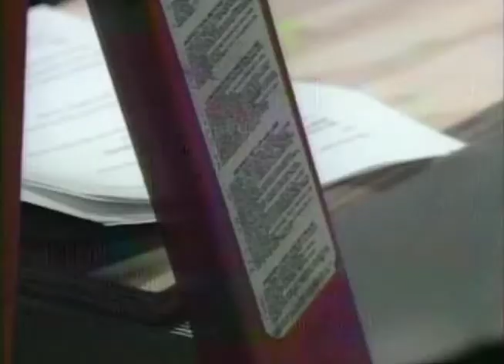Killers from Space Booth Segments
Even though a complete version of "Killers from Space" is already available for you to enjoy, like many of our other shows, this one also had an earlier version.

In these earlier versions, our slightly less than dynamic duo's appearances were restricted to only right before and directly following the commercial breaks.

Also, during this time period, Ned and Doc were seldom allowed to leave their little booth. No doubt the folks running the show deemed it unsafe to allow Ned to wander around the studio unsupervised.

So, since Ned and Doc's airtime was limited to only the very beginning and end of the movie segments, what we've done is taken all of the bits that the boys did for each of these shows and condensed them down into a solid block of "schlock" for you the viewer, to savor and enjoy.